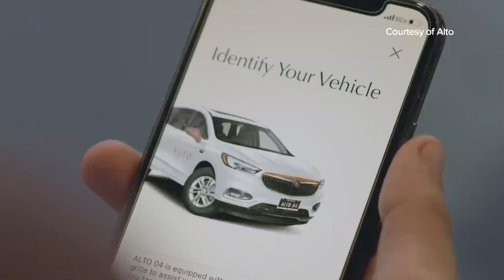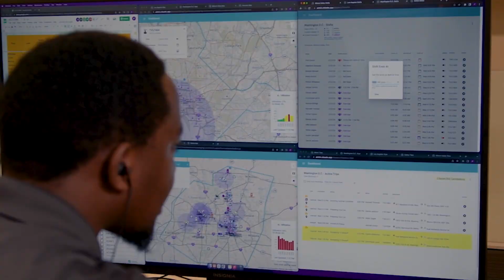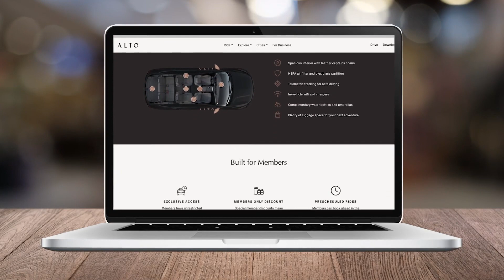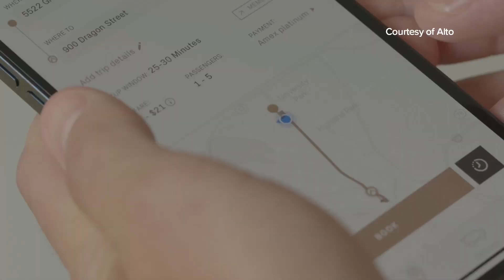Trending in Texas: How the 'rideshare-elevated' brand Alto is resonating with women nationwide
Women typically make up about 30% of most rideshare customers. But the Dallas-based Alto says its ridership is well over 50% female -- and that's intentional.